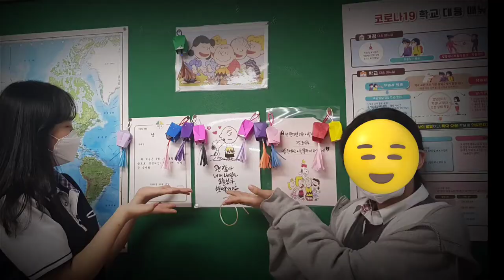[중국어] 중추절 풍등 만들기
중국의 대명절 중추절을 맞아
학생들과 함께 직접 풍등을 만들어보세요!

연관 영상인 ‘중추절의 유래’, ‘중추절 간략설명서’를
참고하면 더욱 풍부한 수업이 가능합니다.
본 영상은 NE능률 영상콘텐츠연구회 소속 박미소 선생님(서울영상고)께서 제작하여 공유해주신 자료입니다.

NE능률 수업지원센터 바로가기

00:00 인트로
00:20 상단부 접기
02:28 하단부 접기
03:26 연결하기